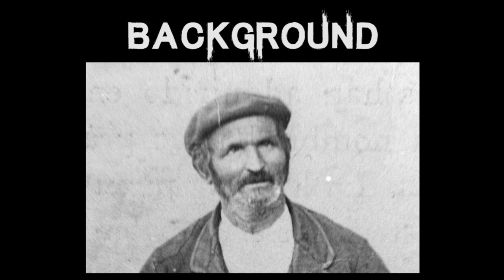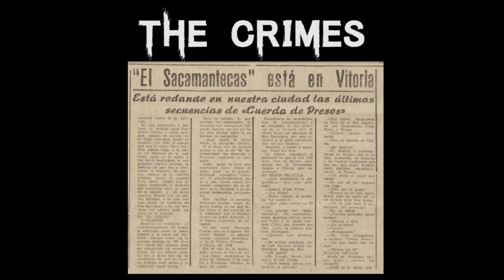The Horrifying Case Of Juan Díaz de Garayo | El Sacamantecas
Juan Díaz de Garayo committed his crimes in Northern Spain in the late 19th Century but was he born bad or did circumstances change him